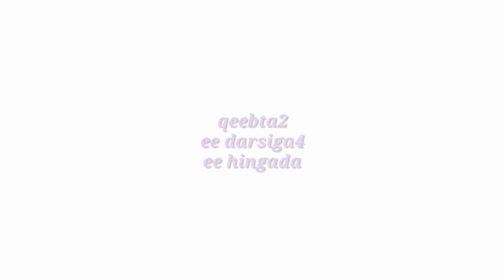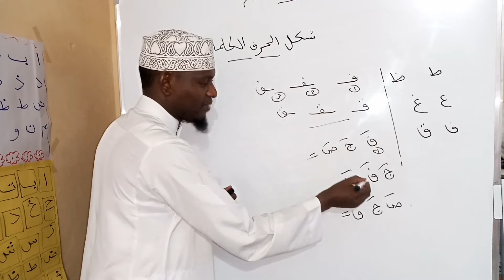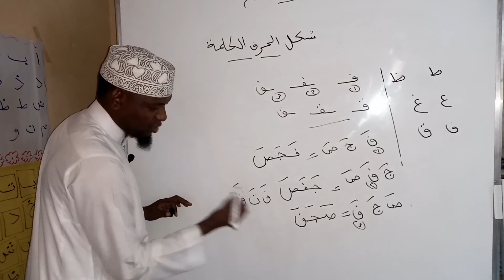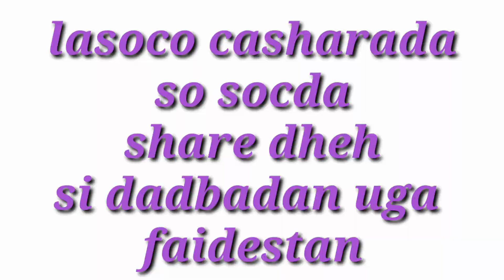qeebt2 ee darsiga4 ee hingada.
far isku dar